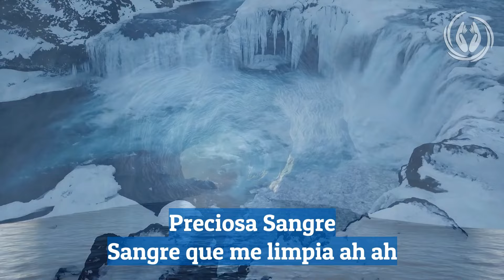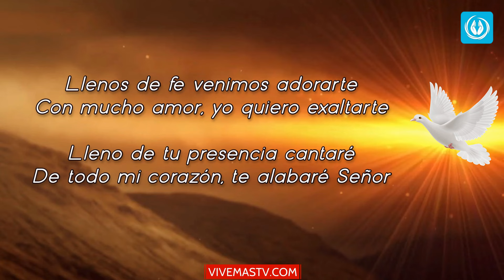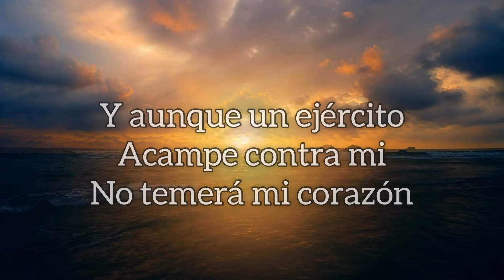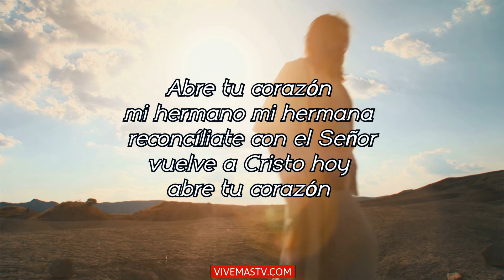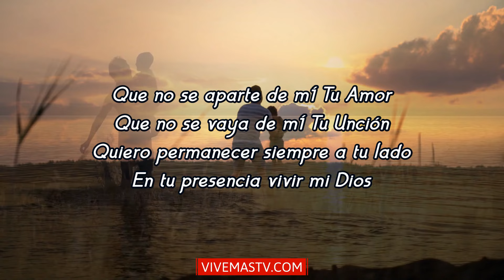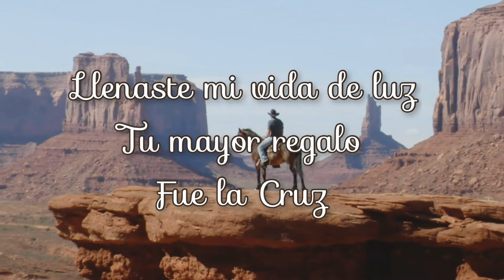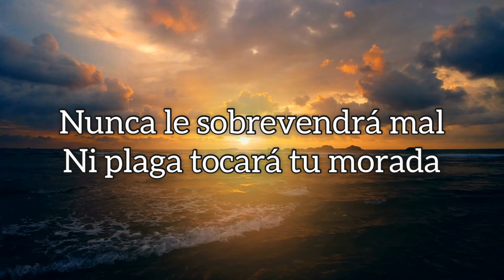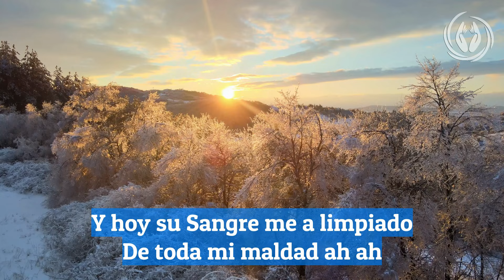🕊 Alabemos a DIOS todos los días